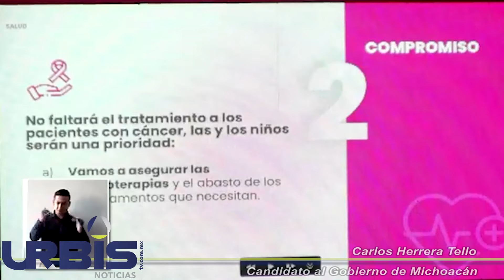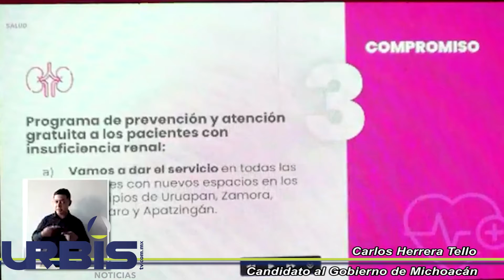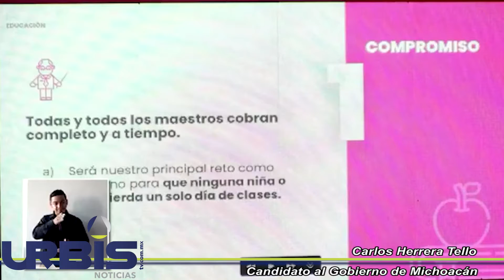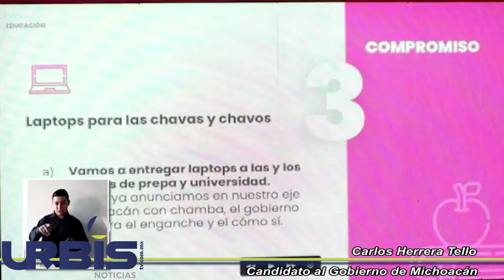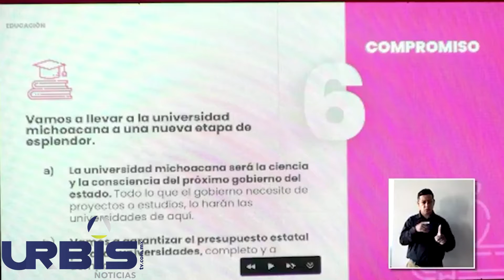Hoy en UrbisTV Noticias 03 de mayo de 2021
1.- Carlos Herrera Tello promete tratamiento para los niños con cáncer y atención a la educación en Michoacán

2.- Arranca campaña  Alfredo Ramírez Bedolla, acabará con la corrupción y le apuesta a la reactivación económica de Michoacán

3.- Memo Valencia preocupado por la juventud moreliana aumentará presupuestos y construirá un centro de rehabilitación juvenil.

4.- Urge en Morelia verdaderas acciones de atención a la mujer: Alfonso Martínez

5.- En Michoacán  se han Aplicado 617 mil 358 dosis de vacunas contra COVID-19 a adultos mayores de 60 años